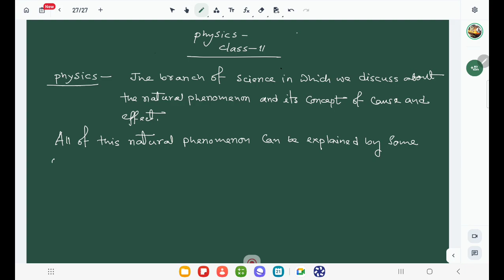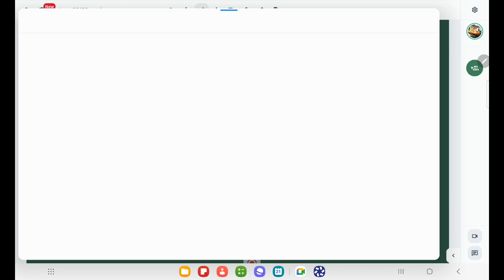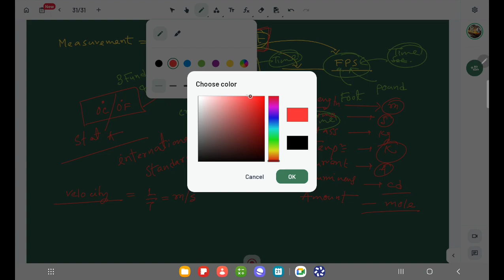unit & measurement 21april2024